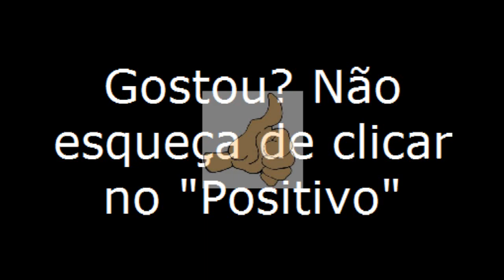Bodoquena/MS - Especial - Viajando Todo o Brasil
Bodoquena/MS